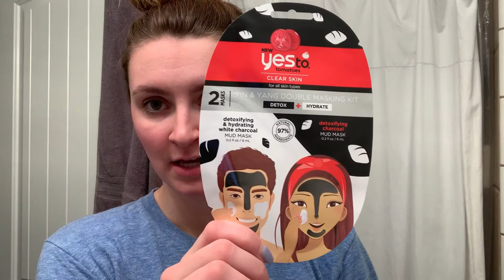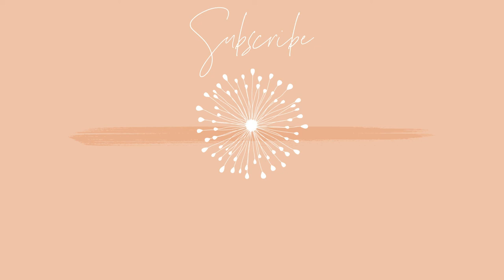WE WENT AXE THROWING // I Can't Believe This Happened!! // Sage Holman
Super fun weekend! Hope you enjoy!

Face Mask
Polar Buffer
Face Cloths
Tay's Lotion